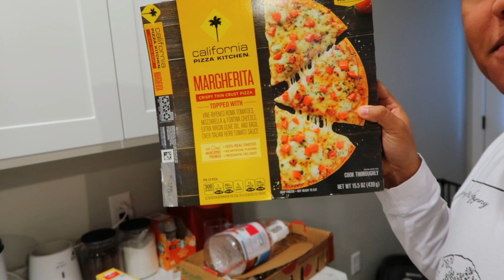A Weekend Full of Shopping!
A weekend full of shopping and firsts! Jax had his first adventure to the mall and to a restaurant! I think he enjoyed looked at all of the sights! Naisha and I were able to get some much needed shopping done for Jax as he has been growing out of ALL of his clothes!!!

Jaxs Wishlist

Baby Wrap:
Boba Baby Wrap Carrier